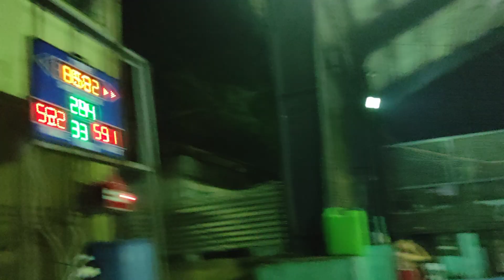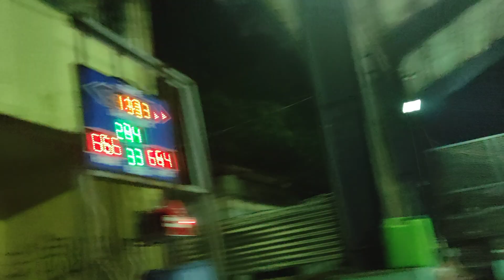Connecticut vs Gobils - 3rd Quarter